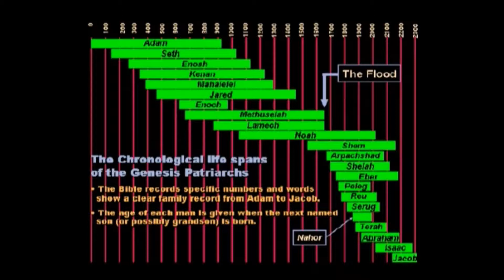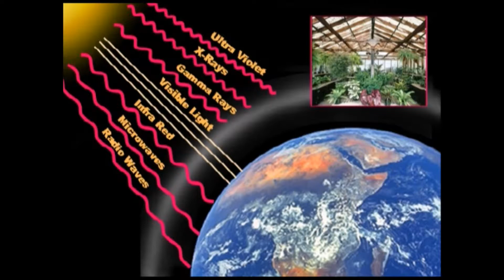Ep 110 - What was it like Before the Flood?